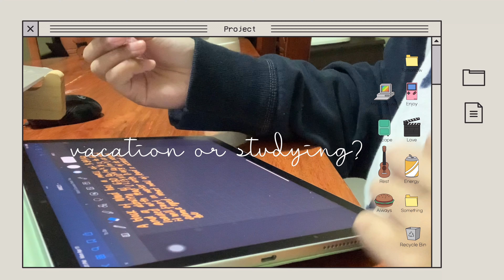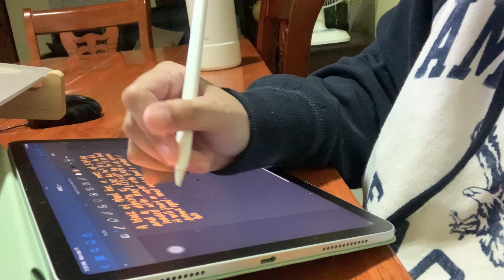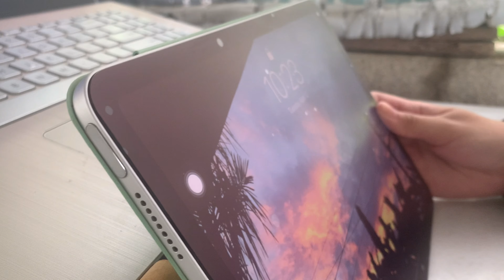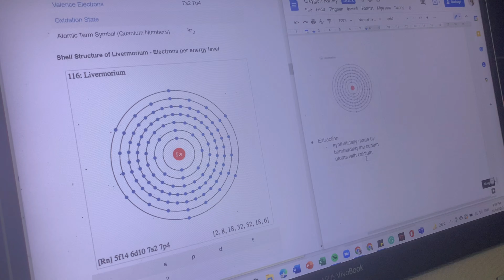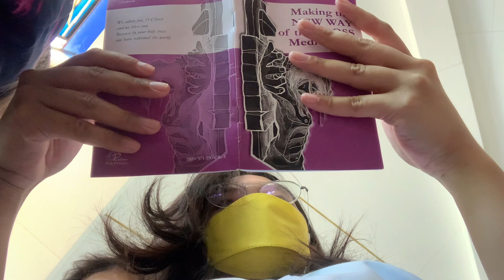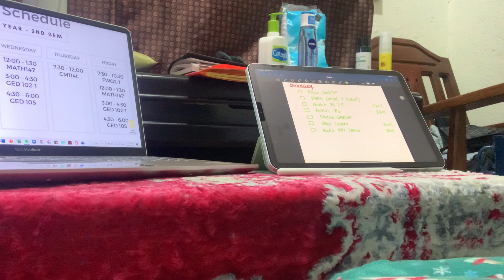a study + vacation college routine | a mapuan's diary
It's finally our finals week and i am sooo ready to end this term peacefully (hopefully). I just want to have our 1 week break and rest my mind, body, and heart (jk). There is still no updates with our exit examination however, next week - Mapua will now announce the protocols and process on how the face-to-face classes next term will be implemented (skerii).

This is the update for now, see you on my next video!

Hello and welcome my lovely frens! My name is Elissa Oabel, 19 years old and I'm from the Philippines. I make student life content and everyday vlogs about my life in general.

Nevertheless, have a nice day!

study vlog
day in my life
weekly vlog
studygram
mapua